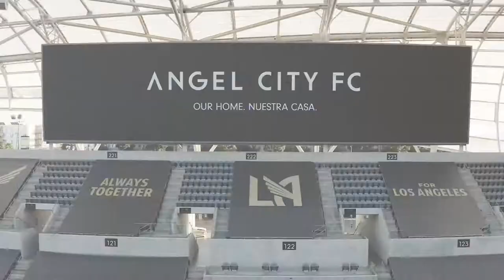Views from Our Future Home | Casey Neistat x Angel City FC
Counting down the days 'til we hit the pitch in 2022.